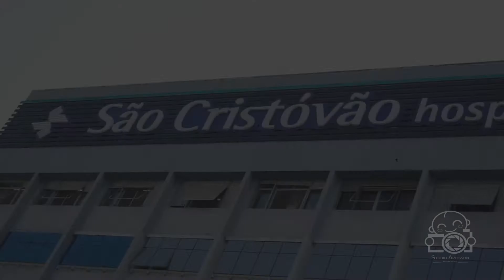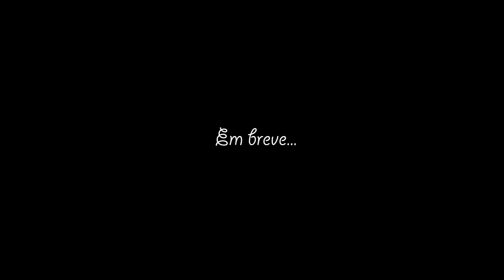Meu nascimento: Alice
Mamãe: Bruna
Papai: Guilherme

Medico obstetra: Dr. Marcos Lira